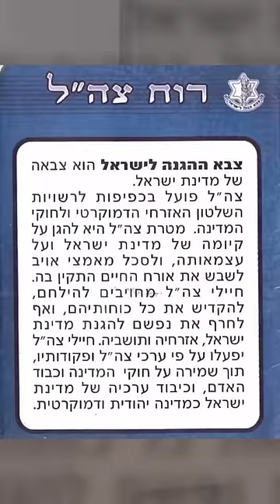🟠 The first day in the Israel Defense Forces is not what you think it is.